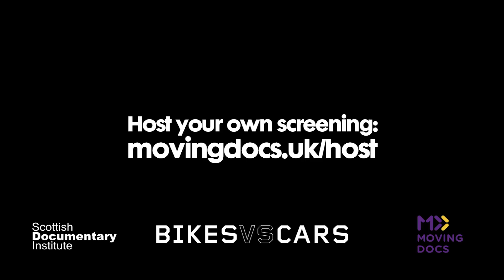Bikes vs Cars | Edinburgh's Cycle to Cinema with Fredrik Gertten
Edinburgh's Cycle to Cinema with Fredrik Gertten and Scottish Documentary Institute for the European Premiere of BIKES VS CARS as part of the UK Green Film Festival.

Host your own screening?